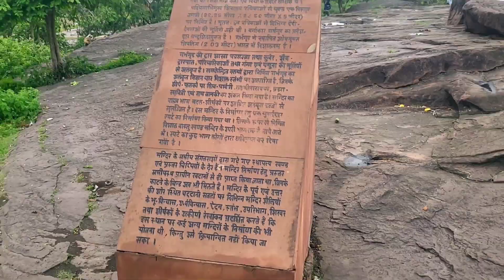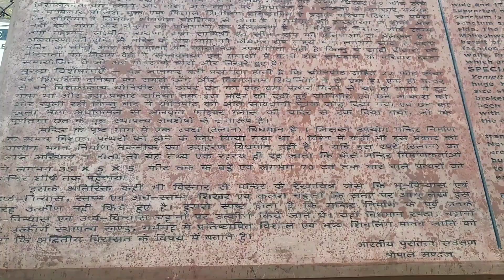WORLD'S LARGEST SHIVLINGA / Bhojeshwar mahadev temple bhojpur विश्व का सबसे बड़ा शिवलिंग का इतिहास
भोजेश्वर मन्दिर मध्य प्रदेश की राजधानी भोपाल से लगभग ३० किलोमीटर दूर स्थित भोजपुर नामक गाँव में बना एक मन्दिर है। इसे भोजपुर मन्दिर भी कहते हैं। यह मन्दिर बेतवा नदी के तट पर विन्ध्य पर्वतमालाओं के मध्य एक पहाड़ी पर स्थित है। मन्दिर का निर्माण एवं इसके शिवलिंग की स्थापना धार के प्रसिद्ध परमार राजा भोज (१०१० - १०५३ ई॰) ने करवायी थी। उनके नाम पर ही इसे भोजपुर मन्दिर या भोजेश्वर मन्दिर भी कहा जाता है, हालाँकि कुछ किंवदंतियों के अनुसार इस स्थल के मूल मन्दिर की स्थापना पाँडवों द्वारा की गई मानी जाती है। इसे "उत्तर भारत का सोमनाथ" भी कहा जाता है।

यहाँ के शिलालेखों से ११वीं शताब्दी के हिन्दू मन्दिर निर्माण की स्थापत्य कला का ज्ञान होता है व पता चलता है कि गुम्बद का प्रयोग भारत में इस्लाम के आगमन से पूर्व भी होता रहा था। इस अपूर्ण मन्दिर की वृहत कार्य योजना को निकटवर्ती पाषाण शिलाओं पर उकेरा गया है। इन मानचित्र आरेखों के अनुसार यहाँ एक वृहत मन्दिर परिसर बनाने की योजना थी, जिसमें ढेरों अन्य मन्दिर भी बनाये जाने थे। इसके सफ़लतापूर्वक सम्पन्न हो जाने पर ये मन्दिर परिसर भारत के सबसे बड़े मन्दिर परिसरों में से एक होता।

मन्दिर परिसर को भारतीय पुरातत्त्व सर्वेक्षण विभाग द्वारा राष्ट्रीय महत्त्व का स्मारक चिह्नित किया गया है व इसका पुनरुद्धार कार्य कर इसे फिर से वही रूप देने का सफ़ल प्रयास किया है। मन्दिर के बाहर लगे पुरातत्त्व विभाग के शिलालेख अनुसार इस मंदिर का शिवलिंग भारत के मन्दिरों में सबसे ऊँचा एवं विशालतम शिवलिंग है। इस मन्दिर का प्रवेशद्वार भी किसी हिन्दू भवन के दरवाजों में सबसे बड़ा है। मन्दिर के निकट ही इस मन्दिर को समर्पित एक पुरातत्त्व संग्रहालय भी बना है। शिवरात्रि के अवसर पर राज्य सरकार द्वारा यहां प्रतिवर्ष भोजपुर उत्सव का आयोजन किया जाता है।